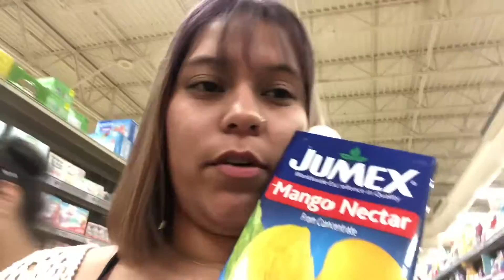Getting Some New Stuff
6/24/18